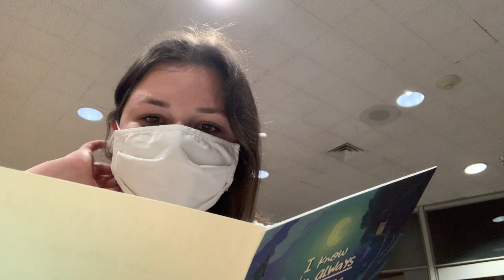￼Sorority￼ Big Little Reveal | Epsilon Sigma Alpha￼￼, East Carolina University￼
Im a sister of epsilon sigma alpha at ECU

Lol you think I'm famous or something lol
How old are you? 20 (Yes I know, I have a babyface)
What's your birthday? January 3rd, 2001
What grade are you in? College Junior
What college do you go to?  East Carolina